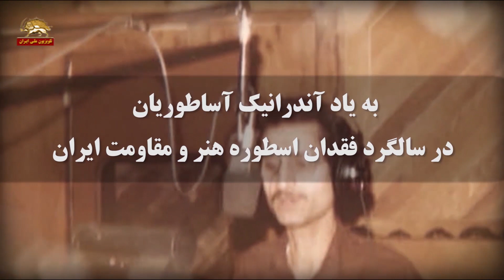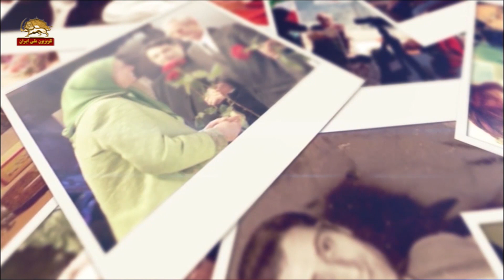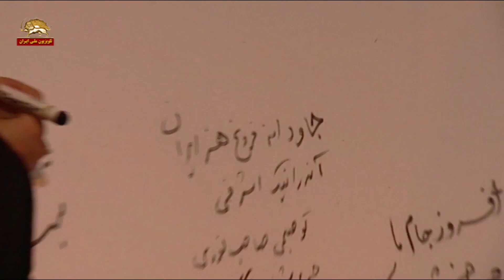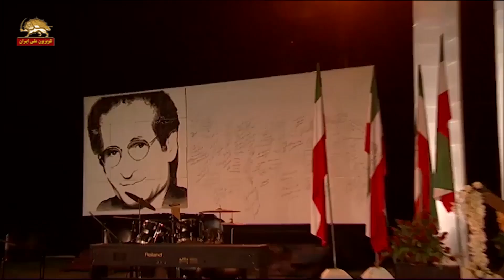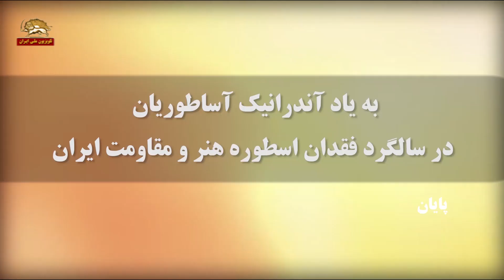به یاد آندرانیک آساطوریان :در سالگرد فقدان اسطوره هنر و مقاومت ایران